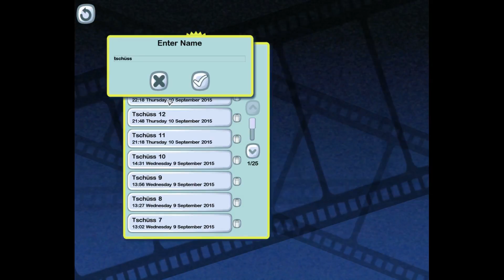#12 | Let's Play RETRO PC | The Movies (Stunts and Effects) | mit dem Tourette Gamer | DEUTSCH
Nach langer Pause geht es noch ein wenig weiter mit "The Movies". Das Seitenverhältnis wurde diesmal bei 4:3 belassen, denn so hat man es früher eigentlich gespielt.

Der Tourette Gamer muss dringend ein wenig Stress abbauen. Am besten gelingt ihm dies, indem er aufgetakelte, abgehobene, verwöhnte und völlig Weltfremde Filmstars schikaniert.  Er spielt deshalb "The Movies" mit seinem Addon "Stunts and Effects" um ein Filmstudio zu erbauen in dem er die Weltstars wie Sklaven im Akkord die schlechtesten Kinofilme aller Zeiten drehen lässt ...

Mein kleiner Kanal soll wachsen! Du kannst dabei helfen: Mit einer kleinen "Spende" von 'nem Euro ;) Damit kann die Qualität erhöht und neue technische Möglichkeiten geschaffen werden, um mehr und besseren kreativen Content für diesen Kanal zu erstellen.